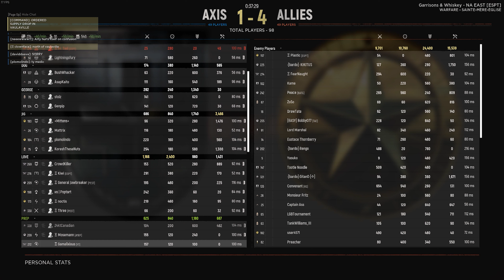Hell Let Loose - Painful Sequence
if you are new to Hell Let Loose or thinking about trying it out for the first time, be prepared for a lot of this...

Comment your favorite moment or what games you are playing lately!